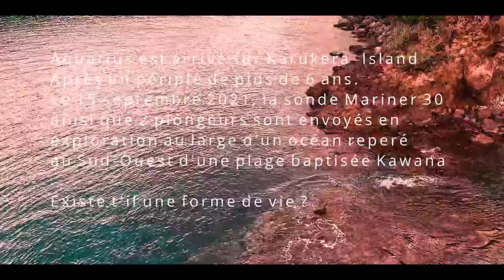Astra interstellar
6 ans de voyage interstellaire pour découvrir la vie sur  la planète Zelda au confin de l'univers